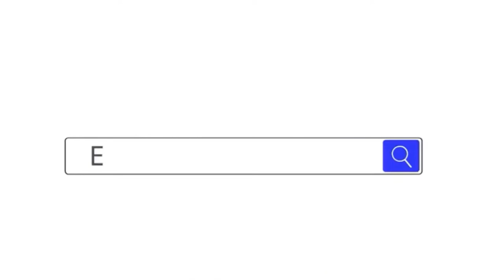Know your WORTH | Tasha Hart | Puzzle Theory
Tasha Hart is a Distinguished speaker, competition communicator and speech evaluator with over ten years on the subject she calls "The Puzzle Philosophy". She has five books published with two more on the way. Tasha enjoys using her life experiences and Puzzle Philosophy concepts to help people accelerate their life goals and purpose. She has assisted in hundreds of non-profit organizations establishing their 501(c)(3) status as well as creating projects of her own that connect her with various people and cultures throughout the world. Her current project is directly tied to her children's book "Eddie and the Rain Barrel" that donates all the proceeds to mission projects in Kenya, Africa.